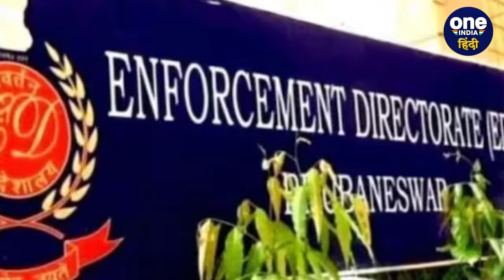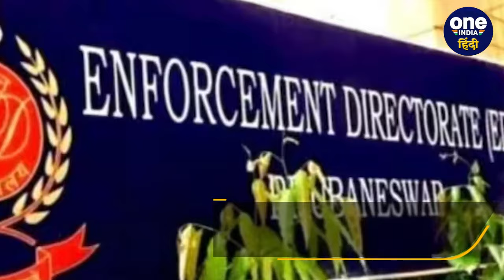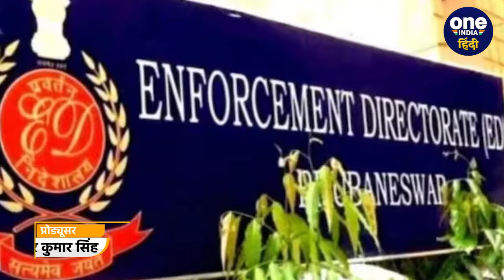Arvind Kejriwal पर ED के इस दांव से Delhi Liquor Scam में Kejriwal Arrest? | AAP | वनइंडिया हिंदी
दिल्ली के सीएम (Delhi CM) अरविंद केजरीवाल (Arvind Kejriwal) को ईडी ने पांचवां समन (ED Summon) भेजा था. ईडी के इस समन के मुताबिक केजरीवाल (Kejriwal) को ईडी कार्यालय (ED Office) में पेश होने की तारीख आज की दी गई थी. लेकिन अरविंद केजरीवाल ने एक बार फिर से ईडी को ठेंगा दिखा दिया था. लेकिन अब ईडी ने एक ऐसी चाल चली है. जिसके बाद ईडी को उम्मीद है या फिर कयास भी लगाए जा रहे हैं अब अरविंद केजरीवाल ईडी के शिकंजे में फंस सकते हैं. (Rouse Avenue Court)